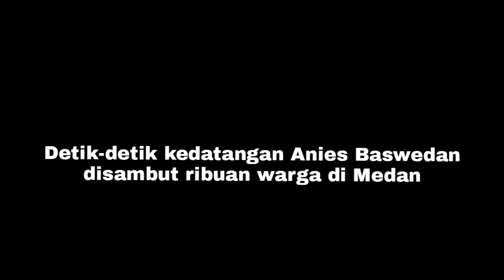Medan !! Anies disambut puluhan ribu warga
kampanye Akbar pasangan calon presiden 2024 Anies Baswedan dan partai Nasdem di Medan